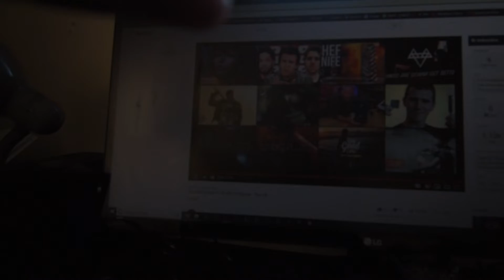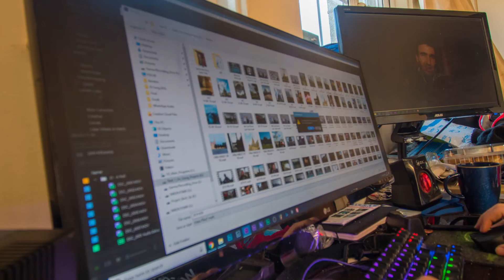A Day of Client Edits Also WE DID IT ScottMcKennaChallenge - 2019 #30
Hello everyone, welcome back today's we have a lot of client work to start on editing on today. and this is the is going to be the last episode in ScottMcKennaChallenge. I hope you enjoyed it so we will see what happens in the next few days. to see If would like to take a small break from vlogging or not. see you soon.